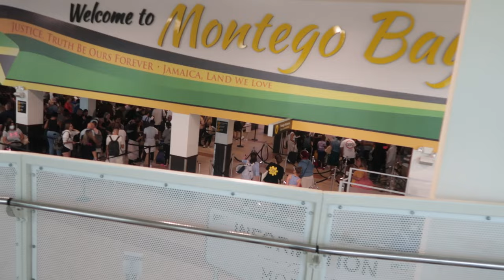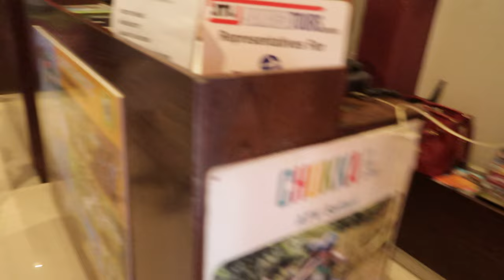JAMAICA TRAVEL VLOG | Secrets Wild Orchid Resort Anniversary Trip, Bamboo Rafting, Food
Happy 2nd Anniversary to  @ignitingtheflame  and I. This year we celebrated our anniversary in Montego Bay, Jamaica Secrets Wild Orchid Prefered Club Master Suite, Ocean View, Swimout Pool. We also went bamboo rafting and tried some authentic Jamaican food.

Thanks to our amazing travel agent for always hooking us up !

 @Neshia Michelle